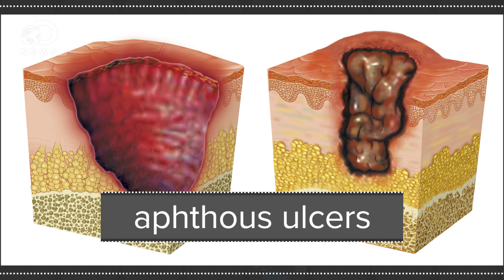Canker Sores vs. Cold Sores: What's The Difference?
Canker sores and cold sores can be a pain. What causes them, and how can you tell which one you have?

Thanks I.S. Gomez for the video idea! Each monday, we're going to answer one of YOUR questions!

Cold and Canker Sores
"Cold sores are a cluster of blisters that first appear clear then become cloudy. First infection may be inside the mouth, but cold sores generally appear outside the mouth on the lips."

Why do I get canker sores in my mouth?
"Even though they are tiny in size, canker sores cause a disproportionate amount of pain."